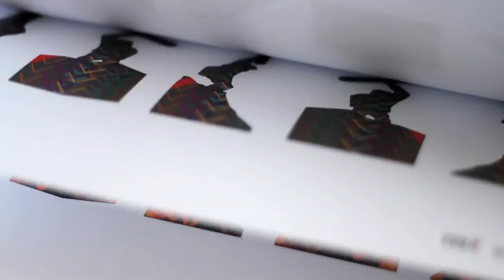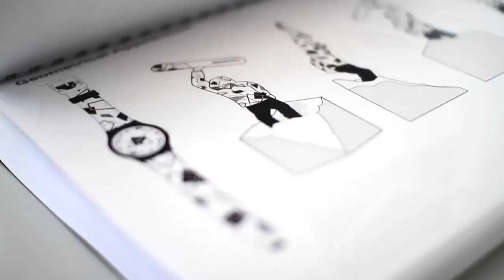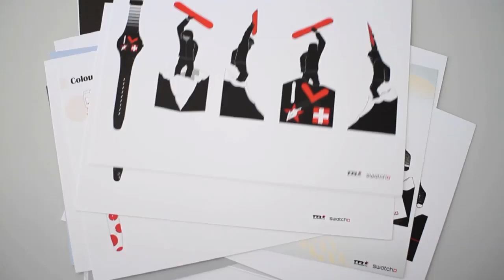Swatch TTR Art Rules 2012 - Jury Meeting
In Winter 2012 the Jury for the Swatch Art Rules Design Competition came together in Zurich/Switzerland to choose the final three nominees to step forward to the Art Rules Night taking place in Los Angeles in May.